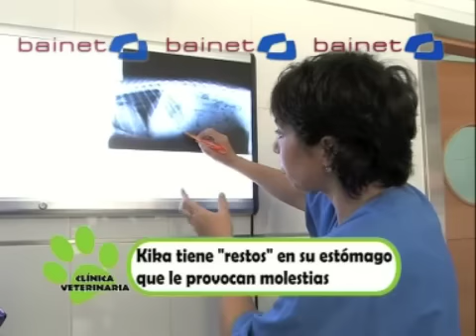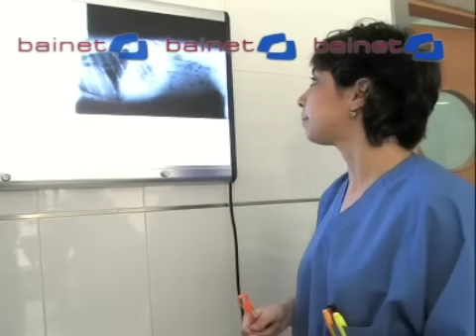Vídeo La Clínica Veterinaria (Cuerpos extraños en el estómago de Kika)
Kika, es una perra que acude a la clínica con molestias en su aparato digestivo. Nuestra veterinaria Marisol le pondrá un tratamiento para que trate de expulsar esos restos que le provocan la gastritis.